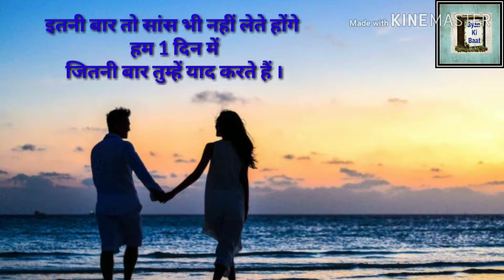Dil Ki Baat - 100 , Breath and Yaad Video